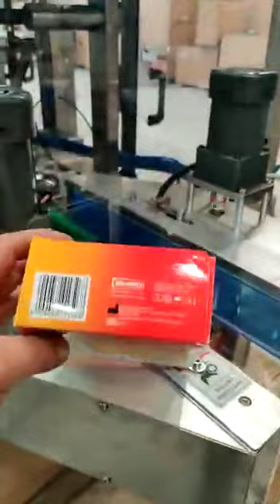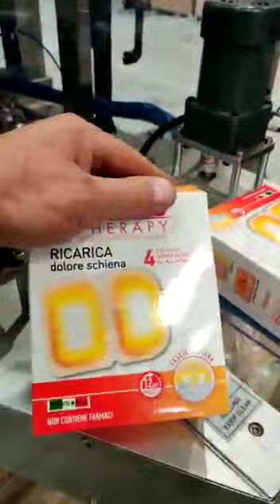Horizontal cartooning machine - Cartonatrice orizzontale automatica